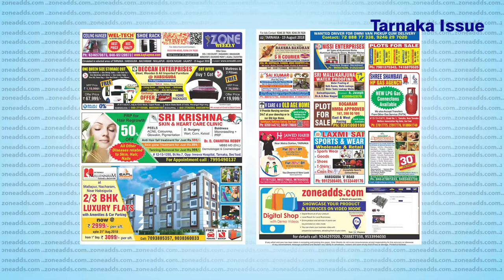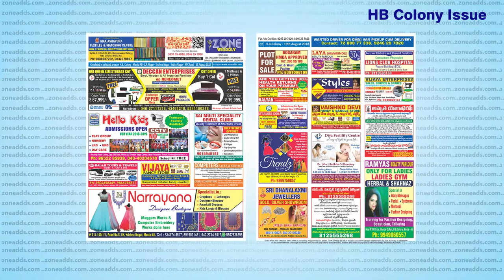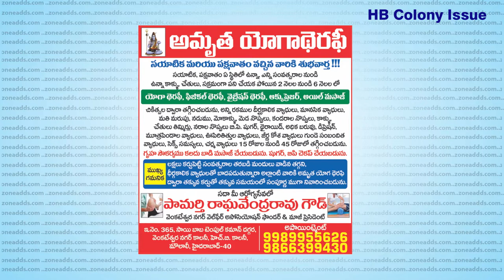Zone Weekly || Hb Colony and Tarnaka || 19th August 2018 || zoneadds com